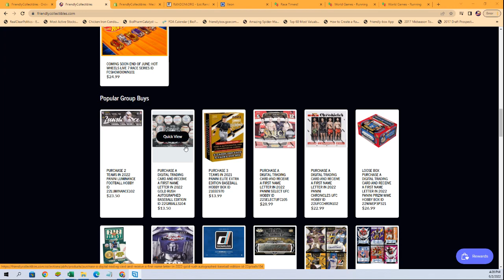2022 Panini Select Baseball Hobby Box FILL A ID 22SELECTBB841